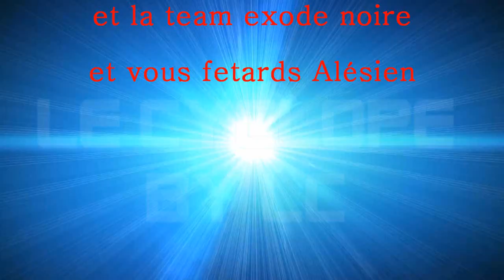le cyclope la soirée gi-joe before au corcoran's samedi 5 mai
SAM 5 MAI °°° LA NUIT G-I JOE °°° Le Cyclope new generation
PARTENAIRES LAZER GAME / BEFORE AU CORCORAN'S ALES